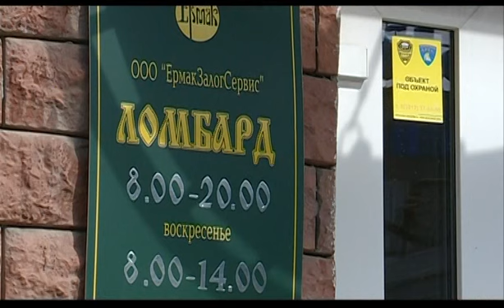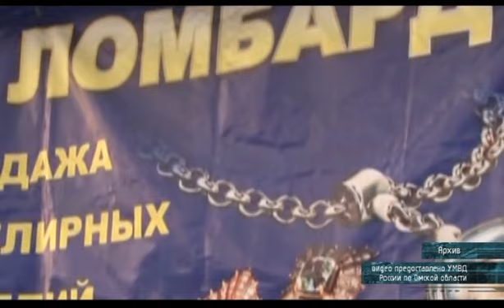По горячим следам 14.04.2014